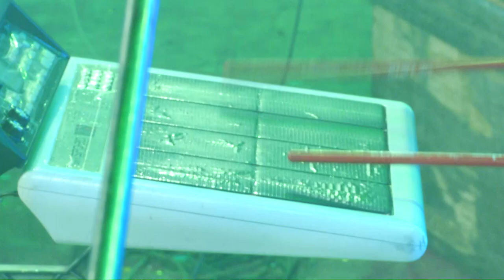100 Year's Celebration of Bazra High School Video Part-3